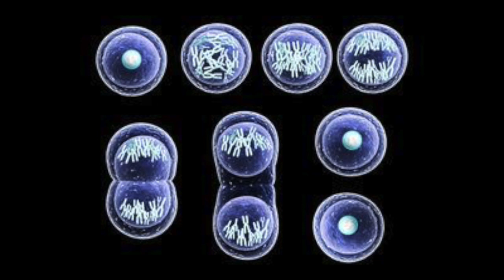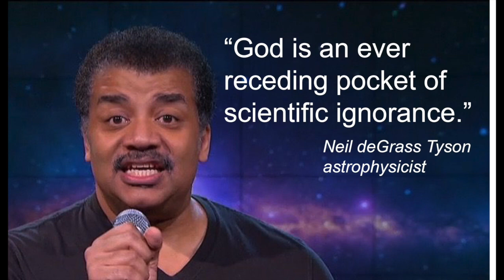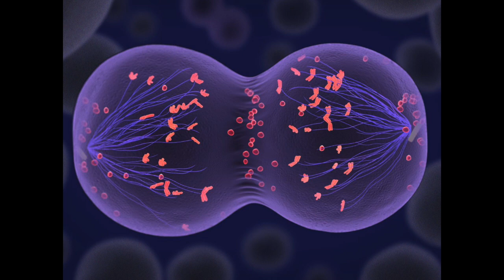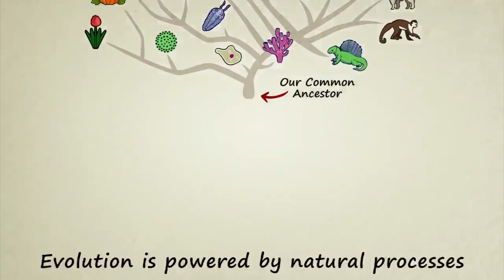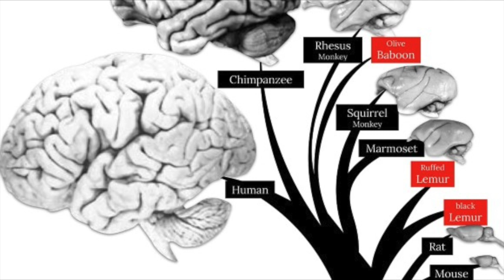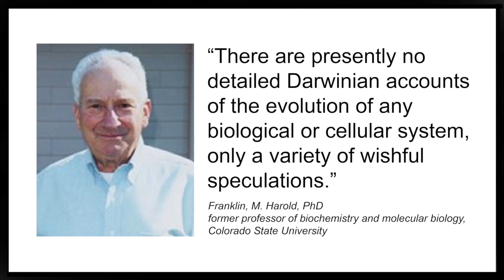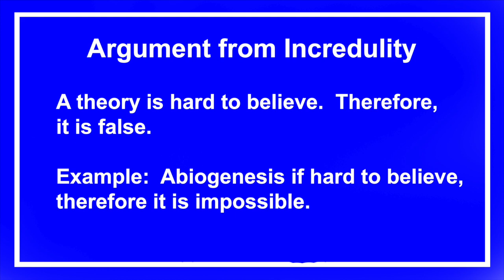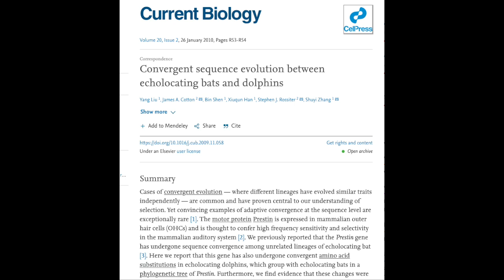God of the Gaps Fallacy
The "god of the gaps" fallacy is a common argument used to defend evolutionary proposals.  This video exposes the faulty logic used in this argument.